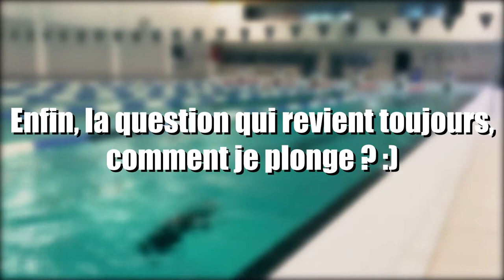Nager en étant paraplégique ? Oui c'est possible.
On stigmatise les personnes handicapés en pensant qu’elles ne peuvent pas faire de natation. Après 6 ans de natation à haut niveau et 3 records de France sur 50 mètres papillon/ 50 mètres crawl / 100 mètres crawl. Aujourd'hui je démontre comment on peut malgré une paraplégie nager les 4 nages : papillon – dos – brasse –crawl.
Je donne les conseils à adopter pour faciliter les débuts en natation et quelques astuces qui vous permettront d’être en sécurité pour vos premiers pas dans l'eau.
Paraplégique je peux pratiquer les 4 nages avec une technique très proche de celle des valides.
Avez-vous des appréhensions à aller dans l'eau en étant paralysé des jambes ? Laissez-moi un commentaire j'essayerais de vous aider comme je peux.

► ► ► ►Qui suis-je ?